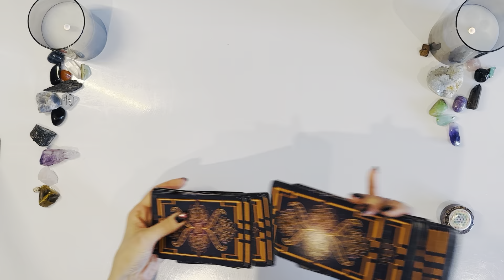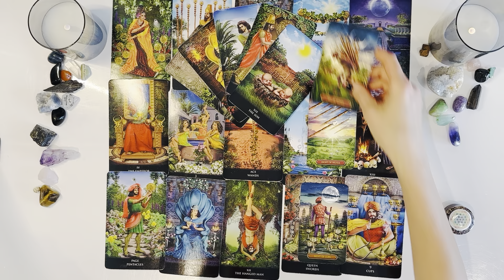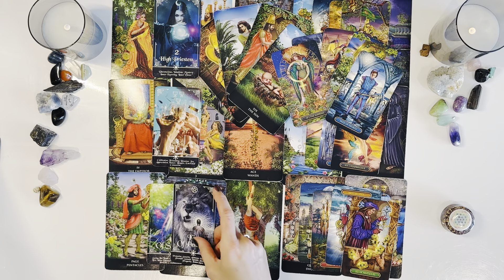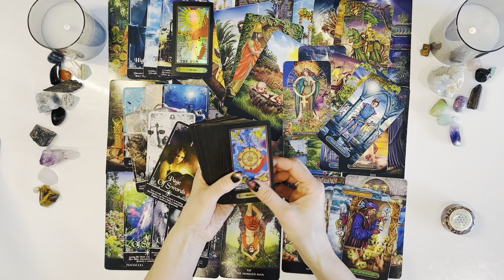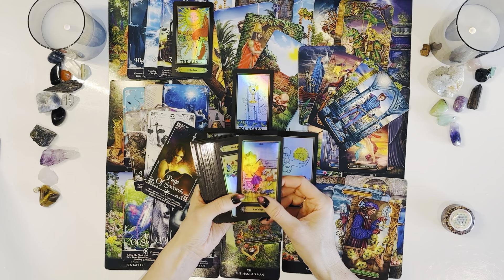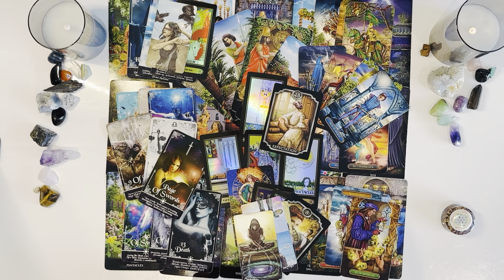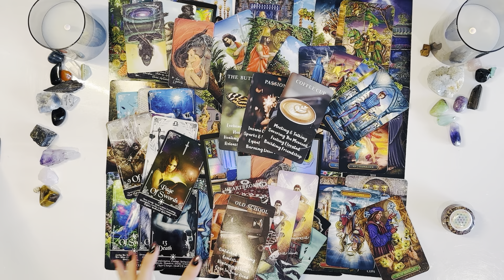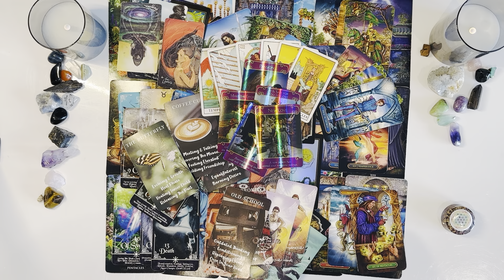CAPRICORN-BIG CHANGES! AN UNEXPECTED RETURN FROM SOMEONE THAT HURT U💔This Needs To Happen First❗️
Welcome Capricorn ♑️ I hope you are all doing amazing❤️